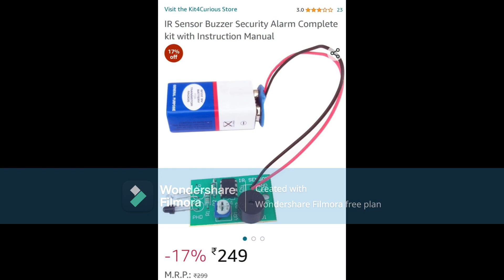SONAR LOCKET designed by Dr Kiran Nandivada with the support of Mr Vinay and Mr Parvez for the DAP'S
KRUSHI ORTHOEPEDIC WELFARE SOCIETY is a 36 years Non  Government Organization and is always striving to improve the life's of differently abled.